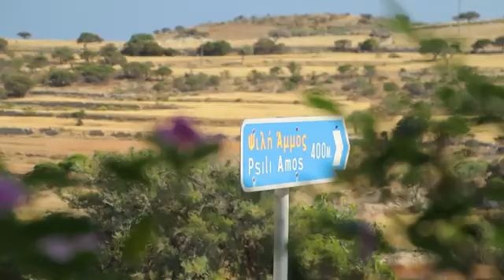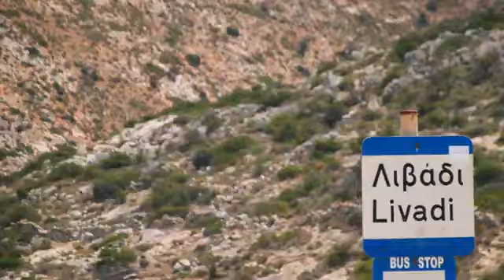Χωρίς Χάρτη {ΣΧΟΙΝΟΥΣΑ} Επ 7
ΤΑΞΙΔΙΩΤΙΚΗ ΕΚΠΟΜΠΗ ΜΕ ΤΟΝ ΔΗΜΗΤΡΗ ΚΑΡΒΕΛΗ ΧΩΡΙΣ ΧΑΡΤΗ & ΚΑΝΟΝΕΣ!